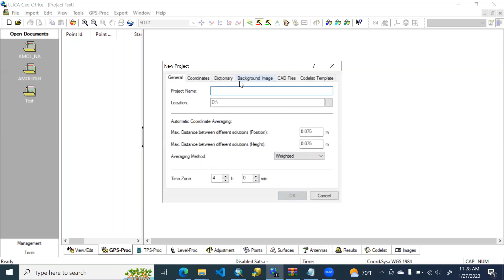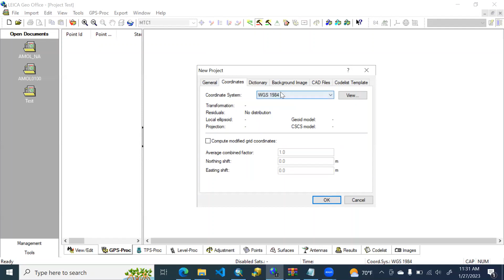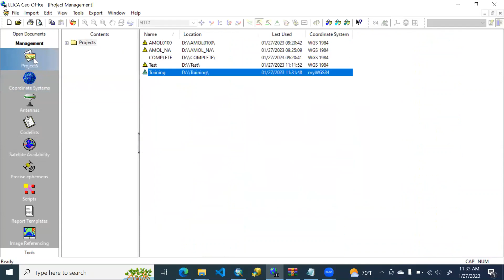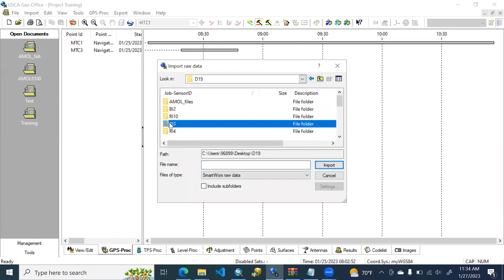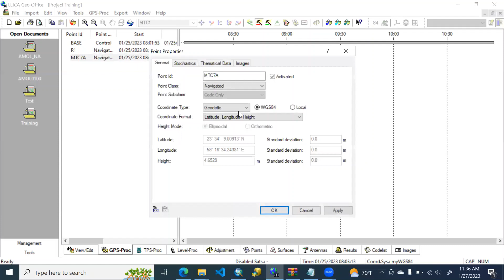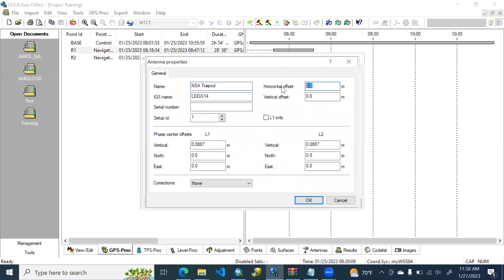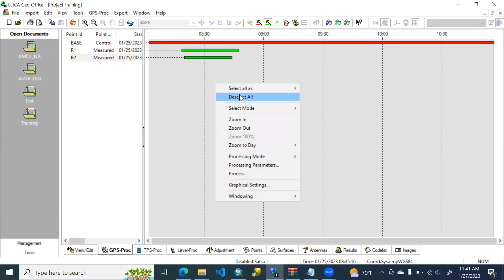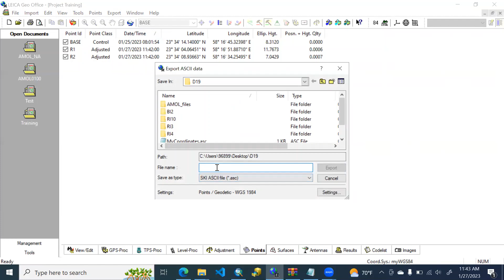Network Adjustment using Leica Geo Office (LGO)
This video shows you step by step procedure about doing network adjustment for GNSS Static Positioning data collected using Lecia GS14 & Field Controller CS15